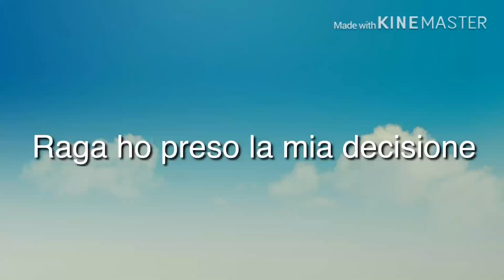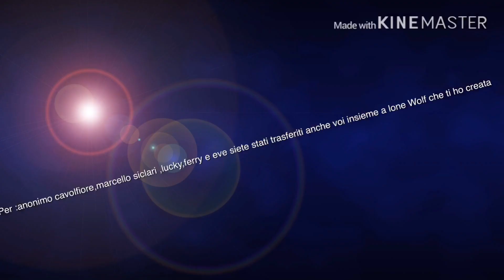Addio gacha studio